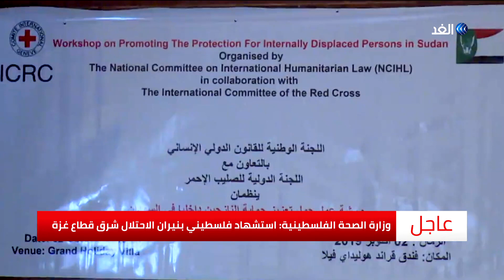أكثر من مليون نازح في ولايات سودانية عدة بسبب الحروب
نظمت اللجنة الوطنية في السودان بالتعاون مع اللجنة الدولية للصليب الأحمر ورشة عمل حول تعزيز وحماية النازحين، وناقشت الورشة ورقة عن حماية النازحين داخلياً بموجب الاتفاقيات الدولية وسياسة النزوح في السودان، وحماية النازحين داخليا.
وبحسب مفوضية العون الانساني في السودان، فهناك أكثر من مليون نازح يعيشون في ولايات سودانية أبرزها دارفور وكردفان والنيل الأزرق.
المزيد من التفاصيل في سياق تقرير مراسلة الغد من الخرطوم عفرا فتح الرحمن.